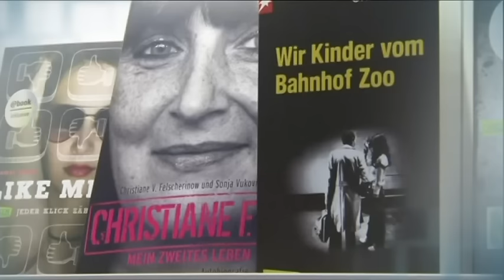Deutschland Akut 27.11.2013 - Nach den "Kindern vom Bahnhof Zoo"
Christiane Felscherinow, besser bekannt als Christiane F., im Gespräch über ihr Leben, die Drogen, und den lebenslangen Kampf gegen die Abhängigkeit.

Mit 13 Jahren nahm Christiane Felscherinow zum ersten Mal Heroin, mit 14 Jahren
prostituierte sie sich um ihren Konsum zu finanzieren, mit 16 Jahren wurde sie mit
ihrer Lebensgeschichte in "Wir Kinder vom Bahnhof Zoo" weltbekannt. Es folgten
Ruhm, finanzielle Unabhängigkeit, Bekanntschaften mit den ganz großen Stars der
achtziger Jahre. Immer wieder fiel sie in alte Muster zurück, wurde ausgenutzt,
erneut drogensüchtig, verlor schließlich die Vormundschaft über ihr Kind.

Nun hat Christiane Felscherinow ein zweites Buch über ihr Leben geschrieben. Doch
wie relevant sind die Kinder vom Bahnhof Zoo heute? Ist es richtig, dass das Buch
noch immer - 35 Jahre nach seinem Erscheinen - in zahlreichen deutschen Schulen
zur Pflichtlektüre gehört? Was kann die Geschichte der Christiane F. heute noch
jungen Menschen sagen, abseits von Drogen-Romantik und Elends-Voyeurismus?

Die Gäste der Sendung:
• Christiane Felscherinow: die Christiane F. aus "Wir Kinder vom Bahnhof Zoo"
• Sonja Vukovic: Co-Autorin für "Christiane F. - Mein zweites Leben"
• Christian Hennis: Sozialpädagoge, Leiter der Drogenberatungs- und Anlaufstelle "Birkenstube", Berlin

Deutschland Akut- immer mittwochs um 19:05 Uhr auf N24.